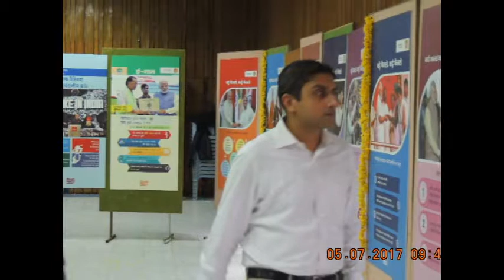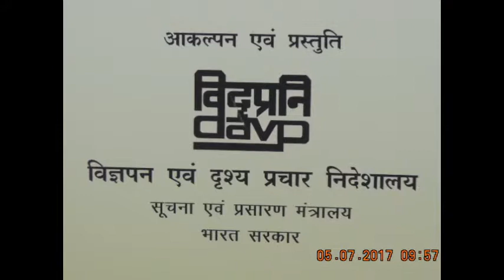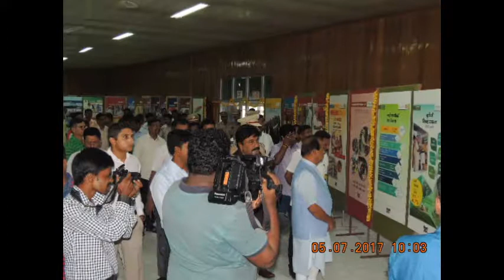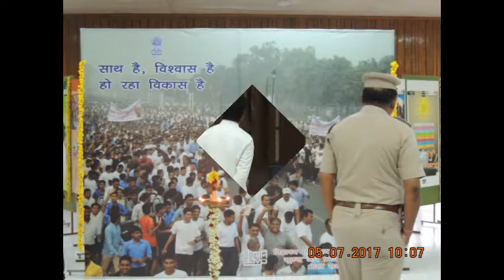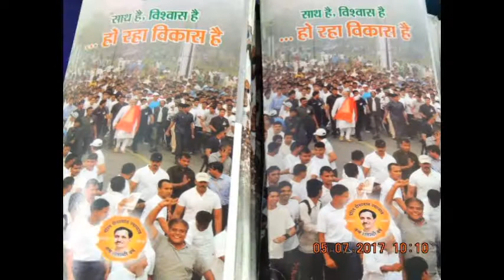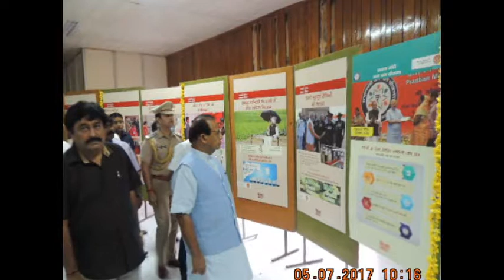Slideshow-Hon’ble LG inaugurated DAVP photo exhibition on July 5 - EdweepNews(iNDiA)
Hon’ble LG inaugurated DAVP photo exhibition on July 5
 Port Blair, July 05: The Directorate of Advertising and Visual Publicity (DAVP) is organising a Photo Exhibition “Saath Hai, Viswas Hai, Ho Raha Vikas Hai” commemorating the third year completion of the Central Government, at CPWD Multipurpose Hall, Ranchi Basti GPRA Compound, Port Blair at 10 am on July 05, 2017. Hon’ble  Lieutenant Governor, Prof. Jagdish Mukhi  inaugurated the Photo Exhibition as the chief guest.

 Such exhibitions are conducted all over the country to make the public aware of the schemes and welfare measures of the Union Government for the benefit of the citizens of the country. In this exhibition DAVP has displayed the schemes and welfare measures exclusively introduced for women, children, farmers, entrepreneurs, youth, differently abled, minorities and senior citizens.
This exhibition will be on the show for a period of five days starting from 5th June 2017. Several videos in different languages on the developmental activities and achievements of the Union government will also be screened on an LCD projector.

 Exhibition panels also include themes on:-

• Revolutionary step of demonetization
• Relentless war against black money
• Eliminating middlemen & brokers through Direct Benefit Transfer
• OROP for the Ex-Servicemen
• Budget Reforms
• GST: One Nation, One Tax
• Repeal of Obsolete and Redundant Laws
• Jan Dhan Accounts
• Jan Suraksha Yojana
• MUDRA – Collateral free loans to small entrepreneurs
• free LPG connections to poor women
• Housing for poor
• Food security for poor
• Pradhan Mantri Gram Sadak Yojana
• Power for All
• Rural Drinking Water Supply
• Antyodaya Express
• End of Cronyism & Corruption
• People in distress evacuated from various countries
• Integrated Child Protection Scheme
• Rastriya Vayoshri Yojana
• Quick Grievances Redressal
• Working to ensure a greener future
• Creating a clean India With Unprecedented People’s Partnership
• Responsible India With Renewable Energy
• Making India More Incredible
• Next Gen Infra for New India
• Road to Prosperity
• Metro Rail Projects
• Smart Cities
• Broadband connectivity to Villages
• Aadhar & Aadhaar Enabled Services
• Digital Literacy Programme
• Our daughters, Our Pride
• SUKANYA SAMRIDDHI YOJANA
• SURAKSHIT NAARI, SASHAKT NAARI
• Induction of women in Armed Forces
 Exhibition panels are in Hindi language and staff of DAVP would be available at the exhibition site for all the five days to provide necessary information on the schemes displayed in the exhibition. This exhibition would provide lot of information to the public on various schemes and welfare measures implemented by Central Government.(ipdvn – IP&T – Press Release)- thanking